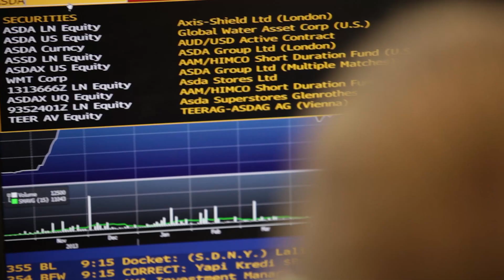Indonesia | BSc Actuarial Science and Risk Management | Mark Sumadi